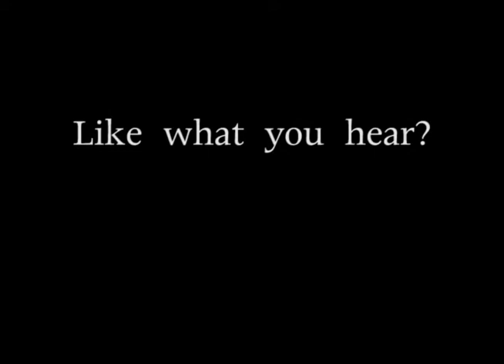FOB Drum Cover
Anthony Salazar performing a drum cover of Fall Out Boy's A Little Less Sixteen Candles, A Little More Touch Me. I filmed and edited the video. Recording was a joint effort and mixing was done by me, Jonathan Tyler O'Neill.